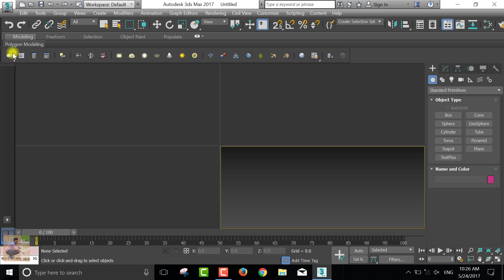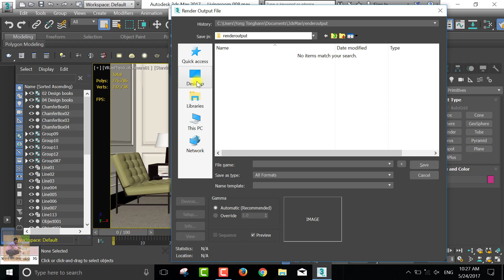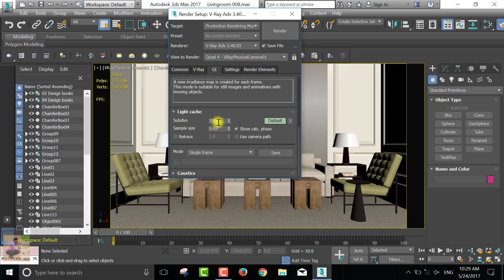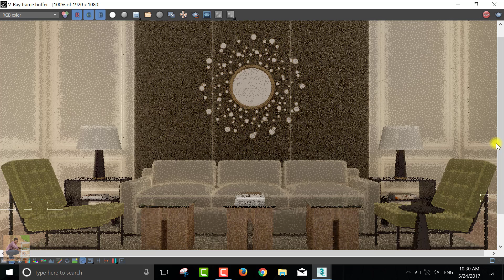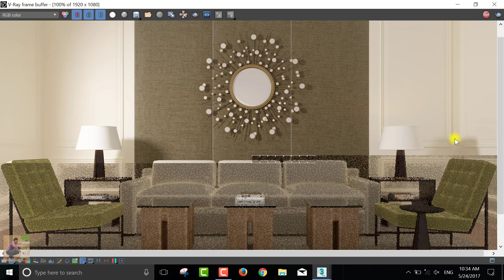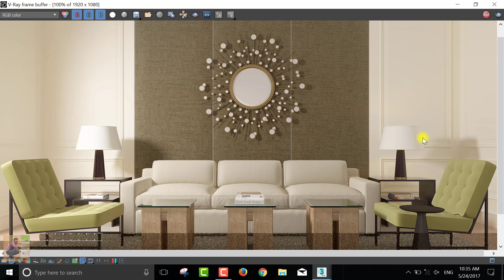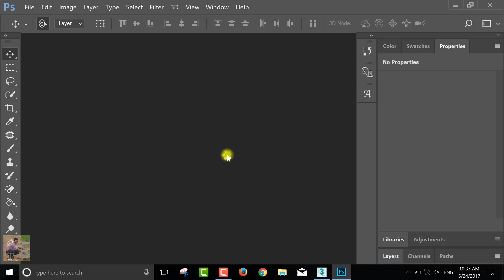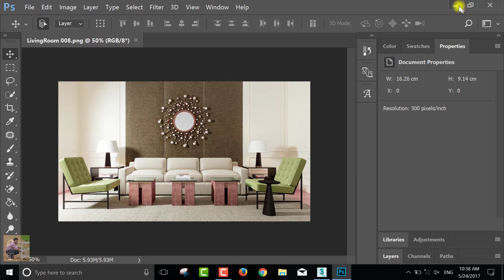vray 3.5|3.40.03 plugin for interior photorealistic rendering in autodesk 3ds max 2017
vray 3.5|3.40.03 plugin for interior photorealistic rendering in autodesk 3ds max 2017 -  VRay For 3Ds Max 2017 is made to build powerful 3D scenes and comes to render anything with V-ray Economia news: meno garanzie per i correntisti se la banca fallisce, vray 3ds max 2015 free download  I dont know when crack for Vray 3Ds Max 2017 realese .